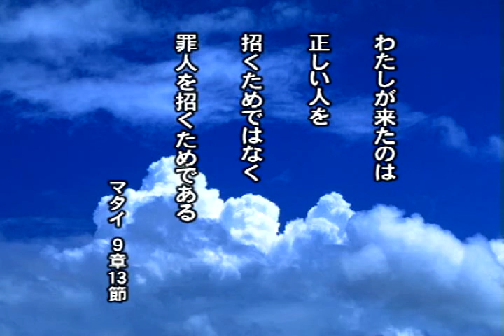キリストの香り(7) - 真の優しさ